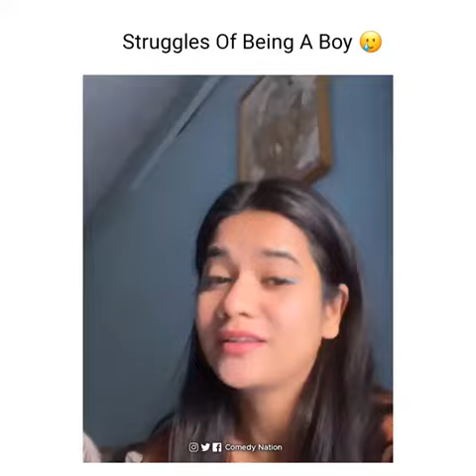Boys dont cry💔 (Being a boy is not easy💔) Boys motivation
Boys motivation
Depressed
Depression
Family problems
Career
Job
Issues
Boys life
Being a boy is not easy
Motivation viedio for boys

when women gets pregnant and when their family came to know that the baby is boy, so in this case they have more expectations from boy. From our birth, we are taught that , we should be strong, we have to take our family forward, we have to earn more than others. My father fails in achieving his dream which is to become Doctor or Engineer, so i have to fulfill his dream. Under this heavy bunch of expectations, we have to run for fulfilling goals of families